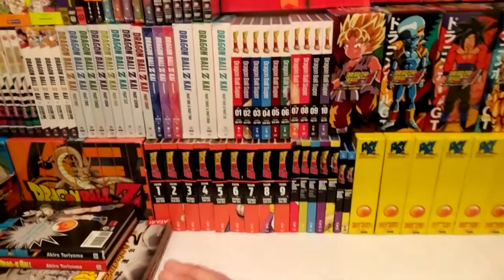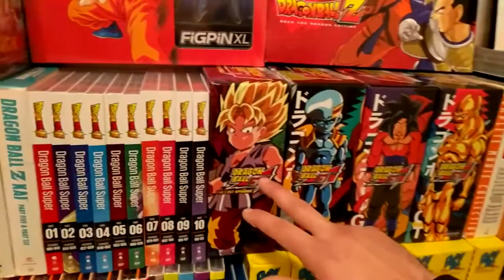New Year Channel UPDATE!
HEY, I am updating the channel so we can expand the channel and to grow ! let me know what u want to see!